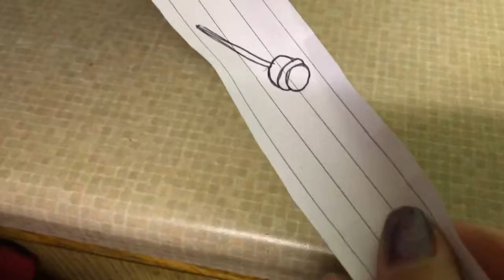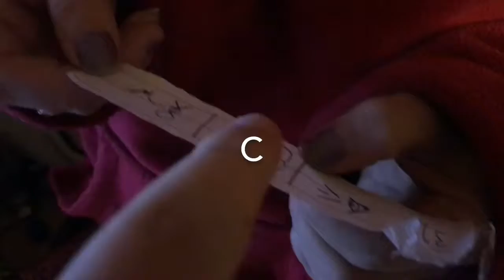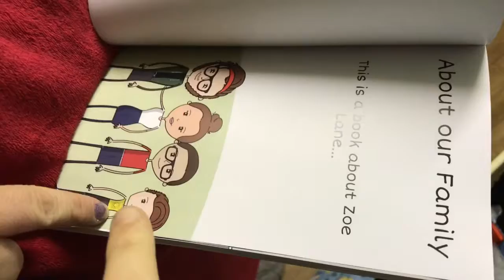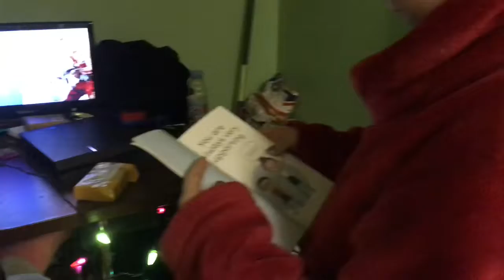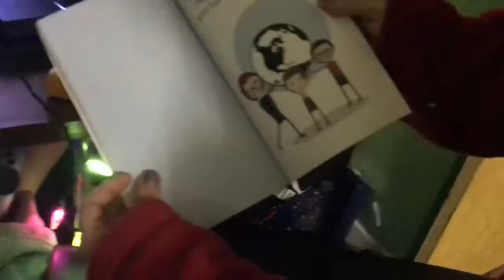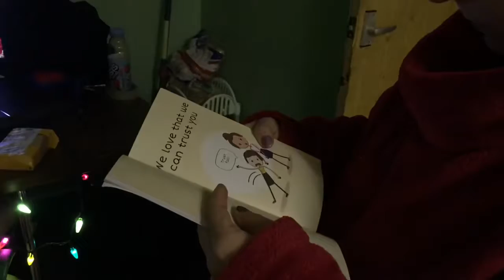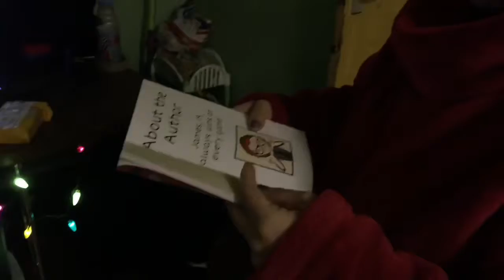Treasure Hunt Episode 100